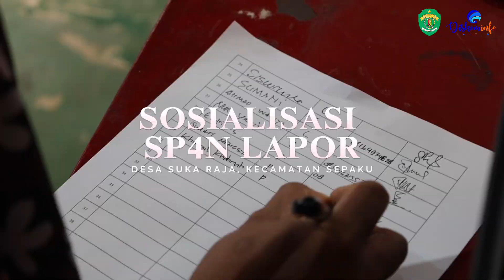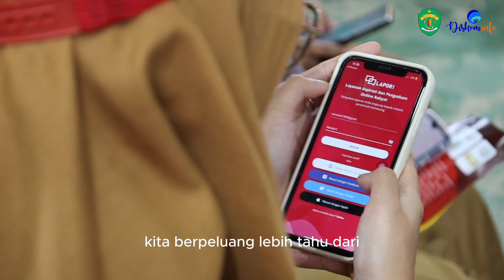SOSIALISASI SP4N LAPOR DESA SUKA RAJA SEPAKU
Setelah Kabupaten Paser dan Kutai Barat, Dinas Komunikasi dan Informatika (Diskominfo) Provinsi Kaltim kembali menggelar kegiatan Sosialisasi Sistem Pengelolaan Pengaduan Pelayanan Publik Nasional - Layanan Aspirasi dan Pengaduan Online Rakyat (SP4N LAPOR!), dalam rangka mendukung pelaksanaan program Forest Carbon Partnership Facility-Carbon Fund (FCPF-CF). Kali ini bertempat di Desa Suka Raja, Kecamatan Sepaku Kabupaten Penajam Paser Utara (PPU).

Dalam kesempatan tersebut sebanyak 50 warga lokal terlihat antusias menghadiri dan mengikuti kegiatan yang dihadiri oleh Sekretaris Camat Sepaku, Plt. Kepala Desa Suka Raja serta perangkat desa lainnya serta narasumber dari Diskominfo Kaltim dan Diskominfo Kabupaten PPU.